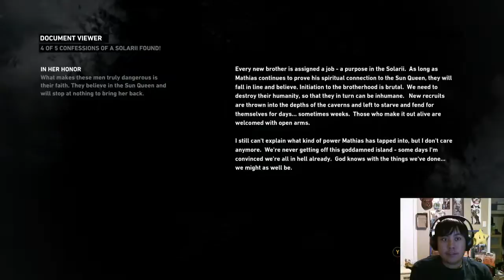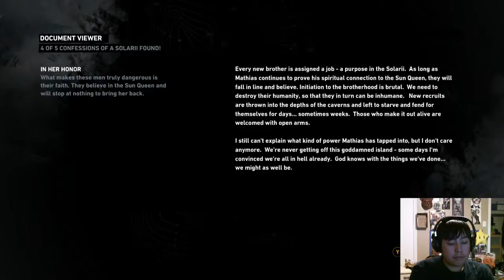Day 135 - Tomb Raider Part 4 | Full Twitch Stream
I am attempting to stream a new game everyday for my New Year's Resolution. And I will upload everything on here in case you missed it.
Day Recorded - May 15, 2015

Tomb Raider explores the intense and gritty origin story of Lara Croft and her ascent from a young woman to a hardened survivor. Armed only with raw instincts and the ability to push beyond the limits of human endurance, Lara must fight to unravel the dark history of a forgotten island to escape its relentless hold.